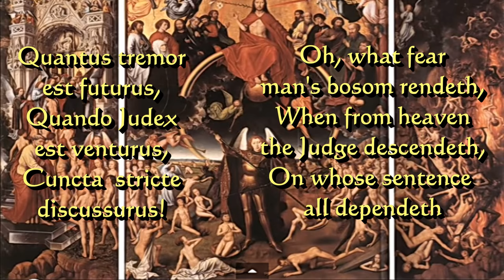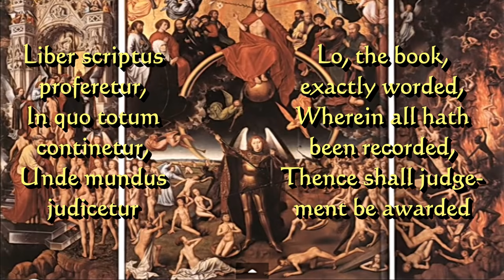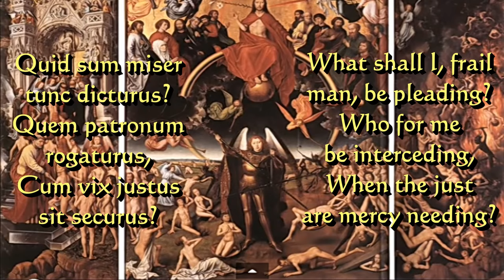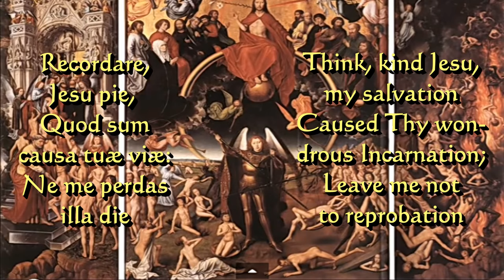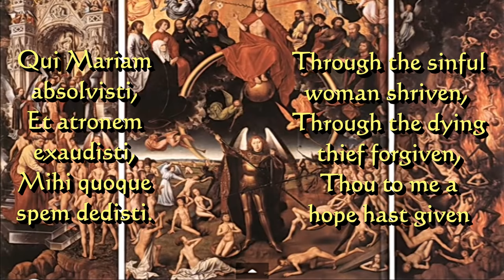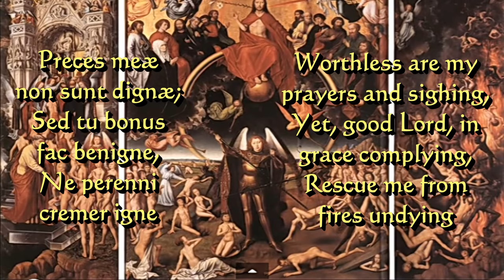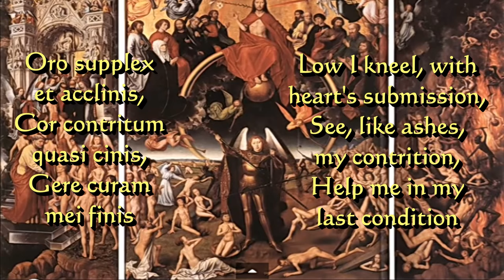"Dies Irae" All Soul's Chant/Prayer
Beautiful Prayer sung in Latin. Side by side Lyrics (latin,english)

Dies Irae by Schola Gregoriana Pragensis and Chr Gregorien de Paris; Dies Irae (Day of Wrath) is a famous thirteenth century Latin hymn thought to be written by Thomas of Celano